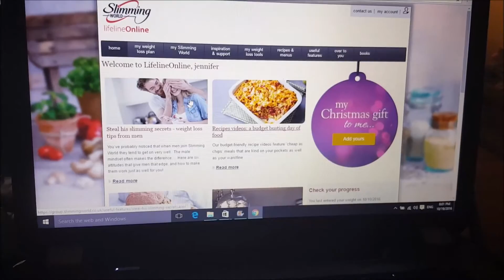Day 3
day 3 of my journey on slimming world!